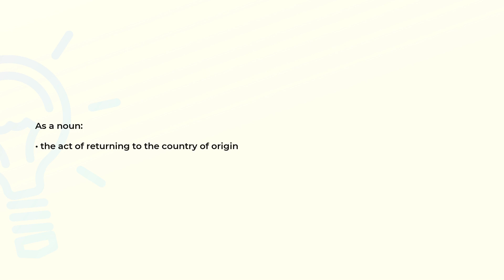What is the meaning of the word REPATRIATION?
Definition and spelling of the word REPATRIATION.

(00:00) Intro
(00:08) As a noun
(00:16) Spelling

As a noun (00:08):
• the act of returning to the country of origin